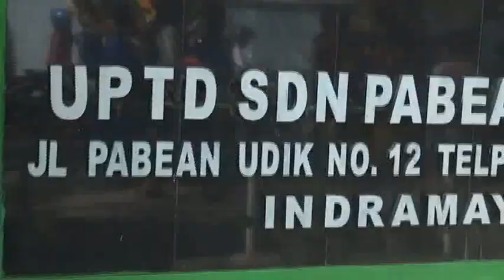RAHASIA HATI/LIVE KEMBAR MUDA DS.BRONDONG BLOK BEDAHAN - IM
Bpk. Warlim/Ibu Siti Aminah JK PUTRA STUDIO (HP. 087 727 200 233)